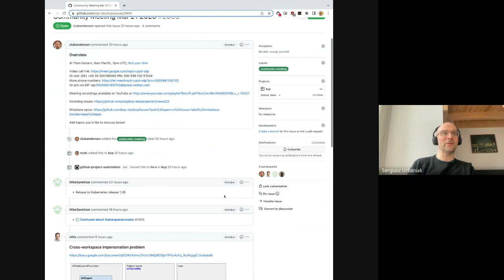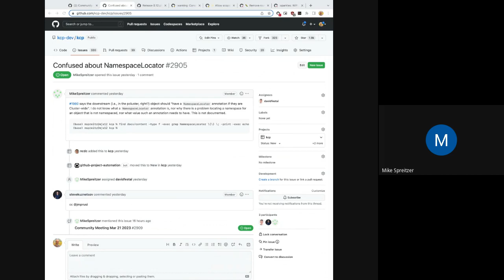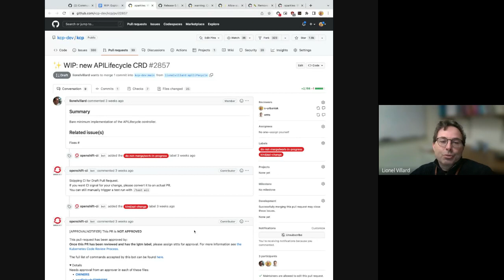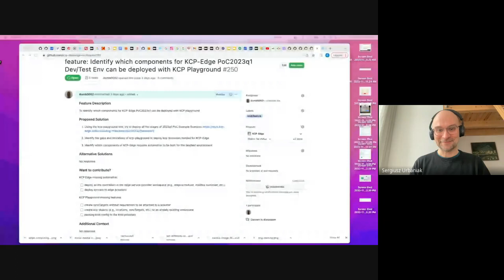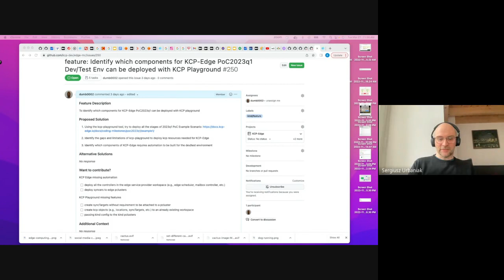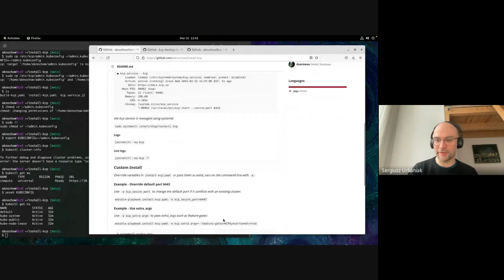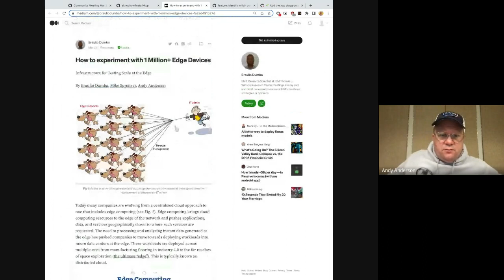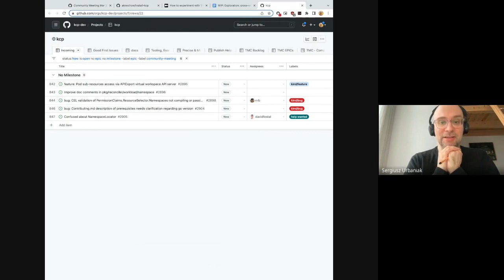Community Meeting, March 21, 2023